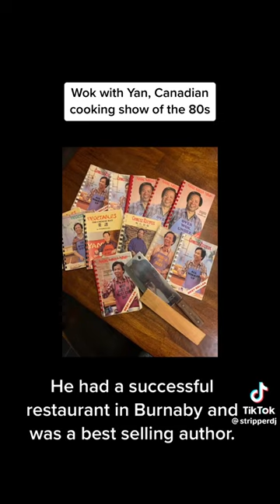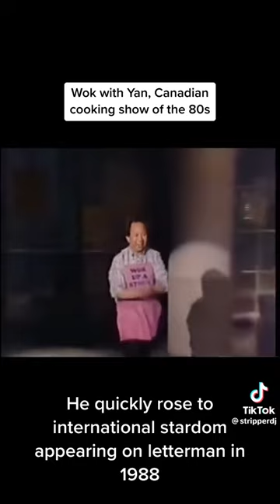wok with yan - Chef Stephan Yan